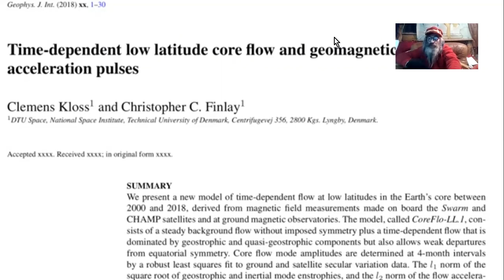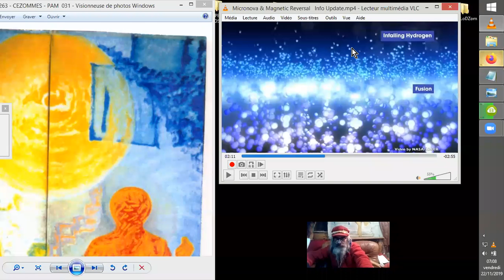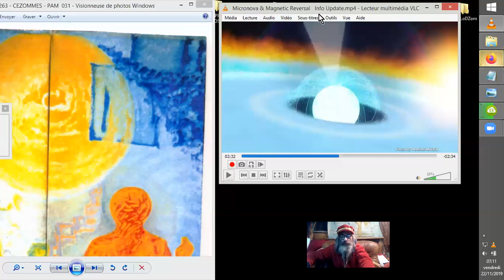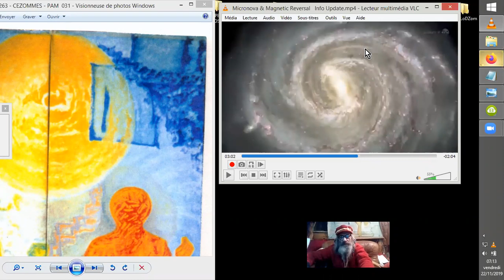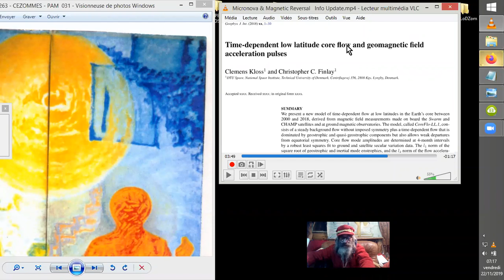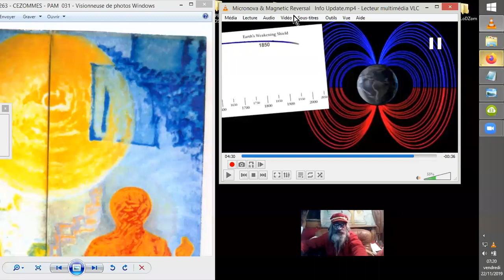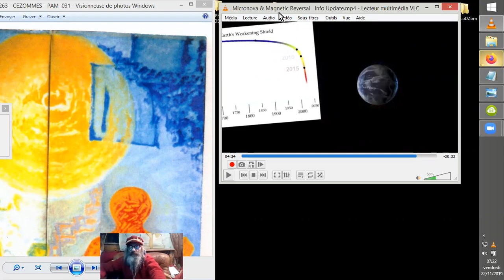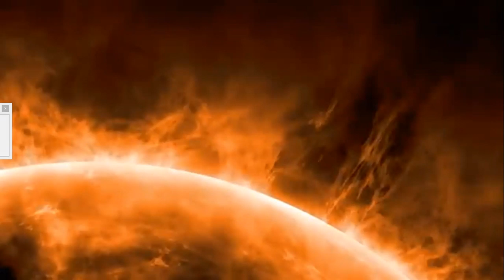BASCULE des PÔLES #20191122 Mise à Jour officielle en cours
Voilà une mise à jour (à la traduction un peu confuse) du site de météo et prévisions globales "Suspicious Observer"sur les infos concernant la bascule des pôles terrestres suite à une probable micro-nova solaire cyclique. de nouveaux résultats confirment les déplacements des pôles magnétiques terrestres actuellement.
Source : Micronova & Magnetic Reversal | Info Update
Suspicious0bservers
•20 nov. 2019

[eBook] Chan Thomas - The Adam And Eve Story - The History Of Cataclysms (1993 Full UNCENSORED).pdf